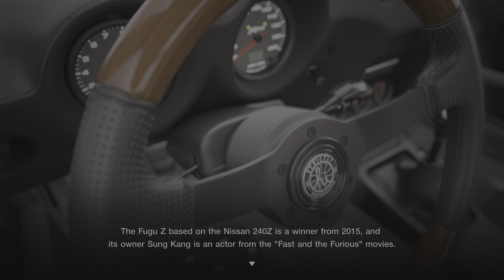Gran Turismo 7_20230911024529